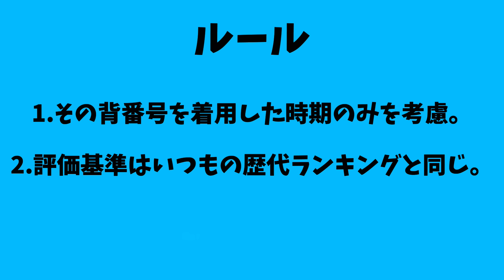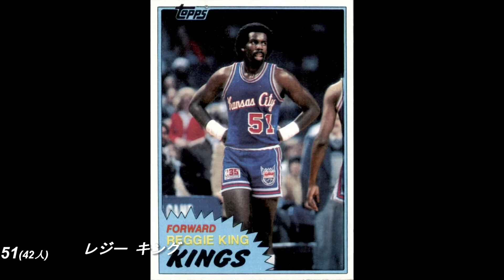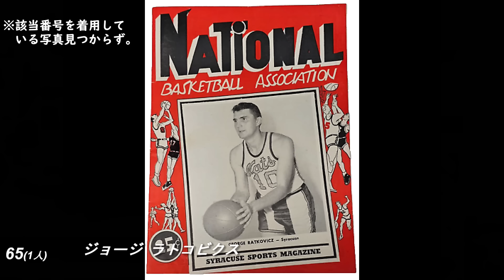【NBA】各背番号の歴代最高選手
編集死ぬかと思った笑

音源素材→煉獄庭園様、
H-MIX様
魔王魂様
Musmus様
LAKEY INSPIRED様